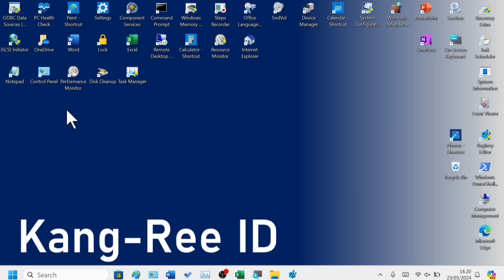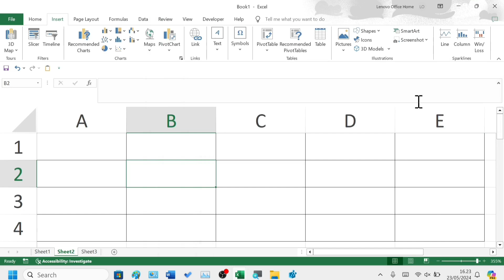Cara Menampilkan Group Sparklines Yang Tidak Muncul di Ribbon Excel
Ini adalah cara menampilkan group sparklines yang tidak muncul di ribbon microsoft excel.